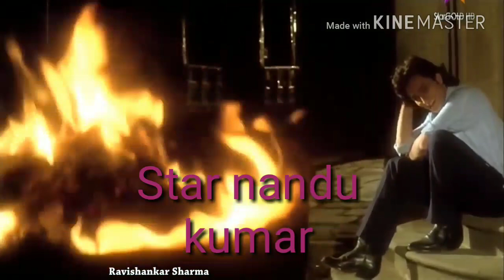Mera chand mujhe, kumar sanu super hit song,